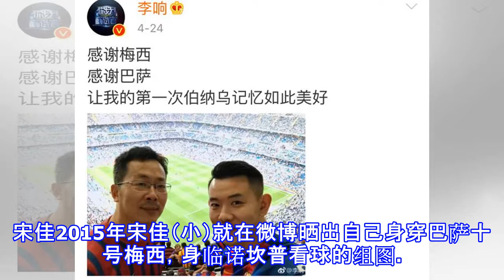李易峰、苏醒都是巴萨球迷，国内娱乐圈中的巴萨球迷可真不少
李易峰、苏醒都是巴萨球迷，国内娱乐圈中的巴萨球迷可真不少 前两天西班牙“国家德比“”踢完，巴萨3：0战胜皇马。不管是巴萨还是皇马在中国的球迷都数量惊人，今天小编就先给大家盘点下国内明星中的巴萨球迷。宋佳2015年宋佳（小）就在微博晒出自己身穿巴萨十号梅西，身临诺坎普看球的组图。李响这可是相当当的巴萨球迷，2010年微博就呼吁大家一起看巴萨，这些年一直关注热爱巴萨，绝对的巴萨死忠！之前某电视节目黑巴萨，李响微博要求节目组道歉，还多次参加节目提到自己是巴萨球迷。胡夏